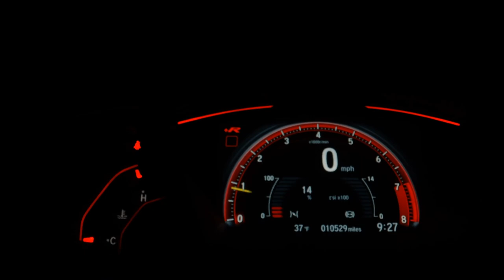CITROEN C3 PICASSO - 2012 - /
-veículo não se encontra na loja para a visitação, somente com agendamento prévio

-Parcelamos no cartão até 24x

- 1 parcela p/60 dias (consulte condições)

-Sem entrada +60x 850,00 (simulação depende do score)

-Com 1.200 da para pagar de 2x ,porque a última parcela da um desconto de 60%

- 1 ano de garantia (consulte condições)

Dados do Veículo
Veículo: CITROEN / C3 PICASSO 1.6 GLX
Ano: 2011/2012
Combustível: FLEX
Portas: 4 PORTAS
Câmbio: Manual
Cor: PRATA
KM: 137.000

✅ Air Bag
✅ Alarme
✅ Ar Condicionado
✅ Ar Quente
✅ CD Player
✅ Desembaçador Traseiro
✅ Direção Hidráulica
✅ Encosto de Cabeça Traseiro
✅ Freio ABS
✅ GPS
✅ Rádio
✅ Rádio e MP3
✅ Retrovisores Elétricos
✅ Sensor de Estacionamento
✅ Travas Elétricas
✅ Vidros Elétricos
✅ Volante com Regulagem de Altura
✅ Limpador Traseiro
✅ Kit Multimídia
✅ Trio Elétrico
✅ Farol de Neblina
✅ Entrada USB
✅ Bluetooth
✅ Porta Copos
✅ Trava Elétrica Central
✅ Bancos Elétricos
✅ Faróis com Regulagem Interna
✅ Direção Elétrica
✅ Sistema ISOFIX
✅ Console Central
✅ Rádio USB
✅ Retrovisor Retrátil
✅ Som Original